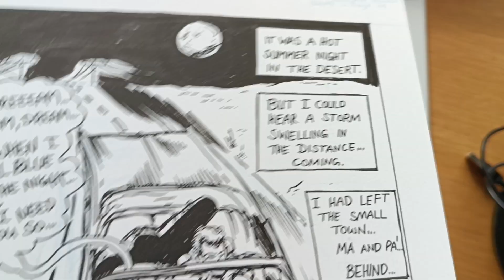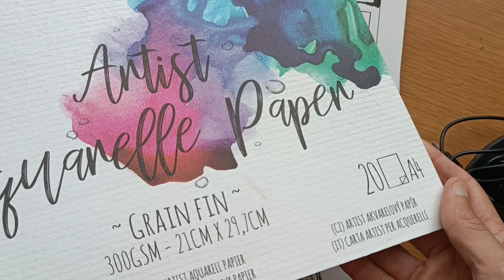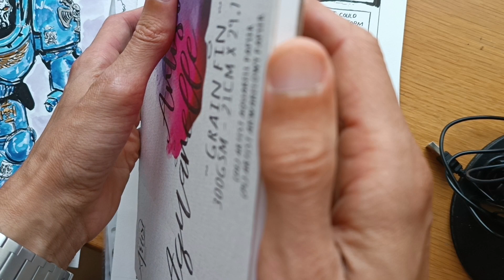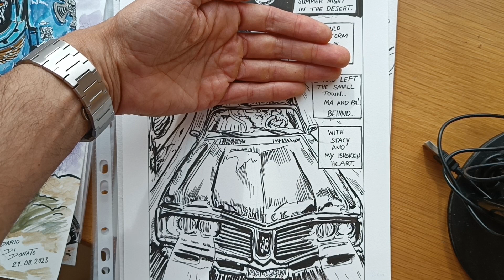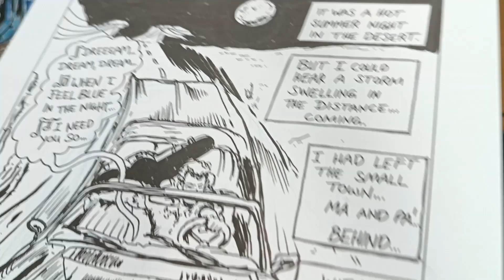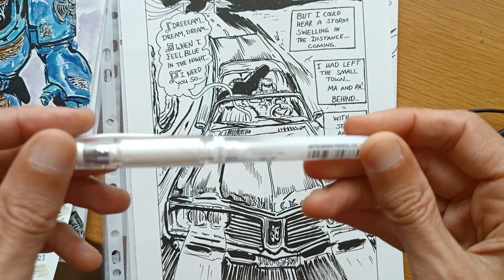TERMINATOR! WIE DU DEINE KUNST & COMICS VERBESSERN KANNST! Zeichen Routine & TRAINING: WERDE STÄRKER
Ich habe diese Woche viele Commissions und Bilder/Illustration

00:00 Intro - Getting better by Training / Practice
02:00 Commissions Verkauft - Neue Gewohnheit
03:00 Dinge Fertig machen!
04:00 Tau Riptide - Erste Lektion
08:20 Dark Angel Space Marine - Lektion 3
10:25 Ultra Marine Terminator - Lektion 4
13:00 Rock N Roll Vampire Hunters Seite 01

Meine PRodukte: COMICS (The Last Pick-UP Artist) & Partyspiel(Noir Werewolf)

KAUFT das NOIRWEREWOLF (genau DASS Werwolf, nur cooler gezeichnet
und mit ein paar zusätzlichen Rollen):